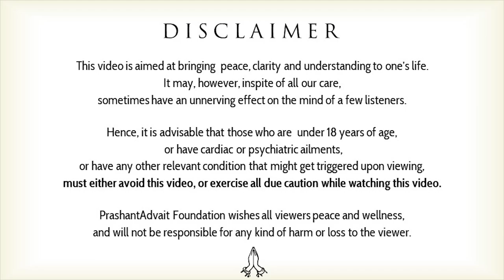What is intelligence? || Acharya Prashant, with youth (2013)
Context:
~ How to increase Intelligence?
~ What is the real Intelligence?
~ Is intellence is a Skill?